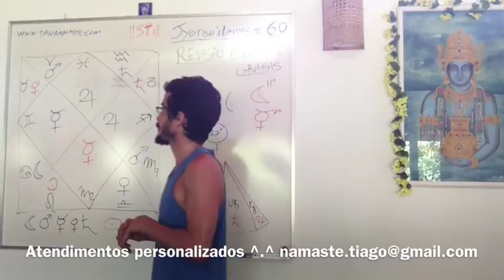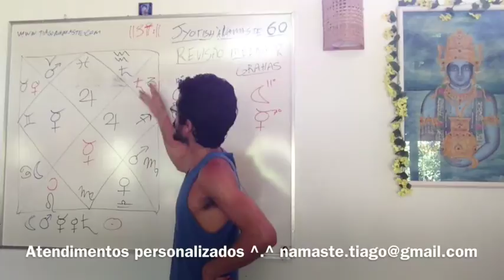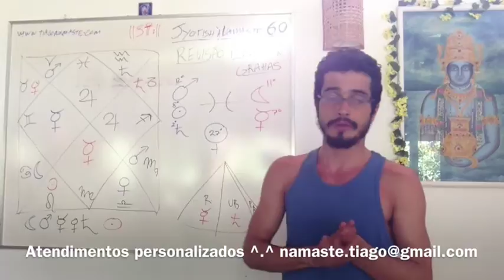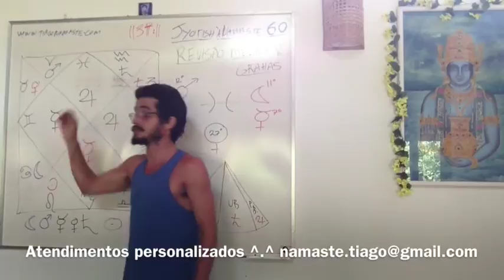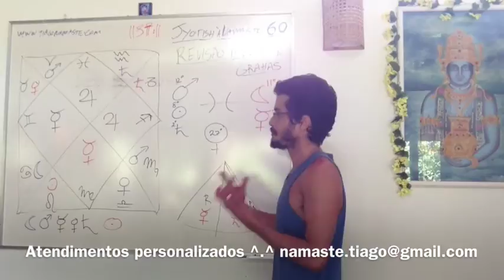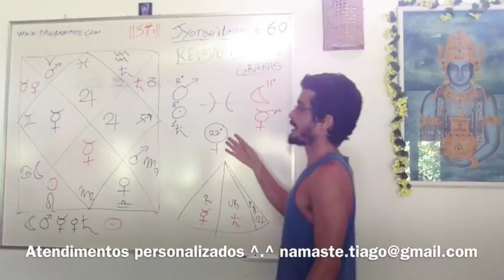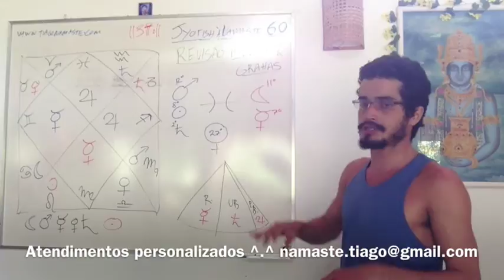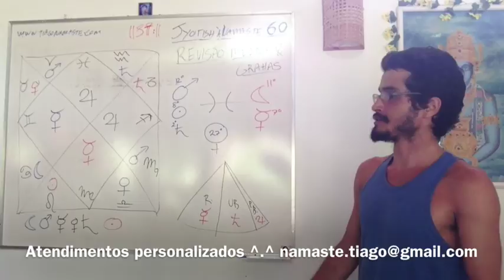Jyotish à Namaste 60: Revisao Grahas & Meena Rashi (Signo de Peixes)